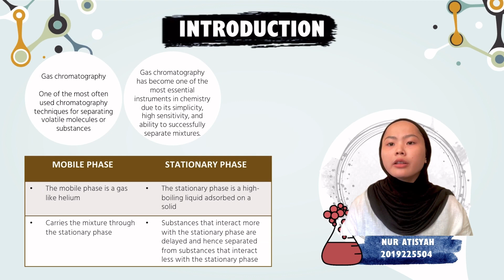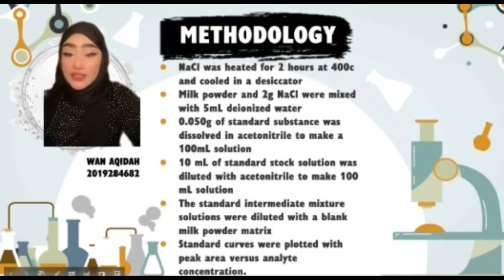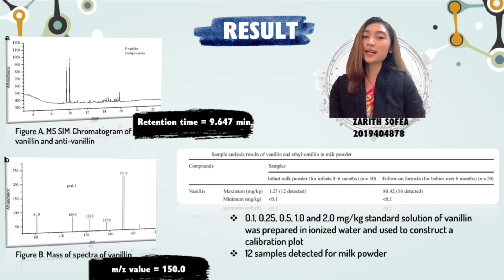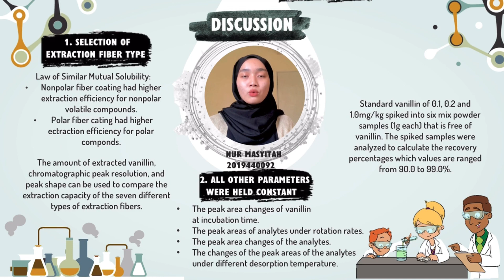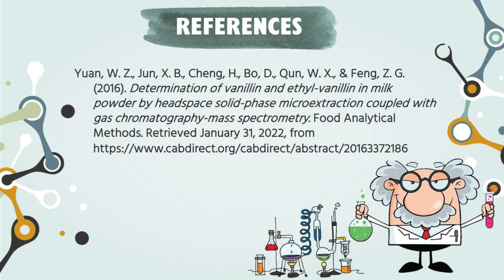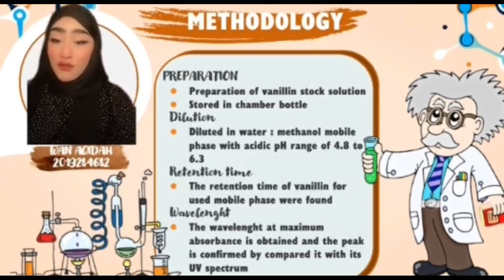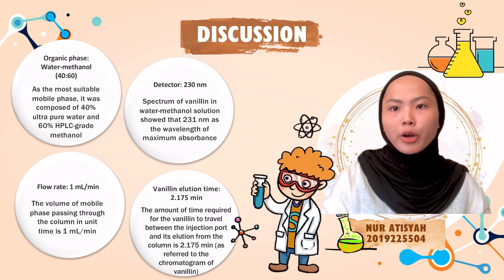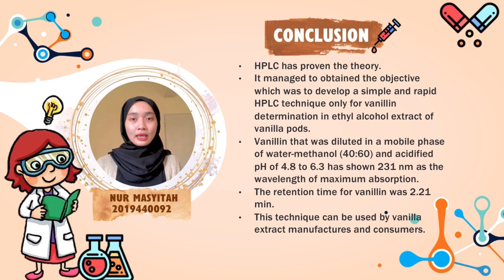CHM260-VIDEO ASSIGNMENT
This is purposely for CHM260 video assignment which is Gas Chromatography and High-Performance Liquid Chromatography.